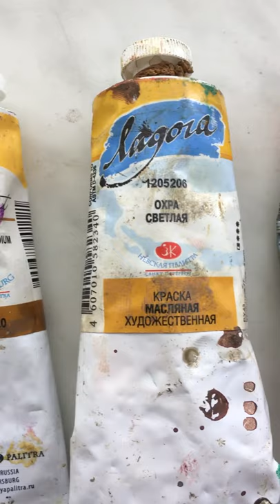Мастер-класс по живописи. Портрет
В данном видео показаны стадии работы по написанию портрета  масляными красками,
плюс я даю подробный комментарий к своим действиям. Вы увидите как я начинаю свою работу сразу красками не используя карандаш, поймете основы работы с маслом и узнаете секреты моей техники. Эта техника так же подходит для тех кто пишет гуашью, акрилом и темперой.